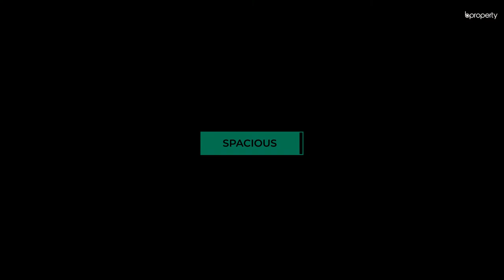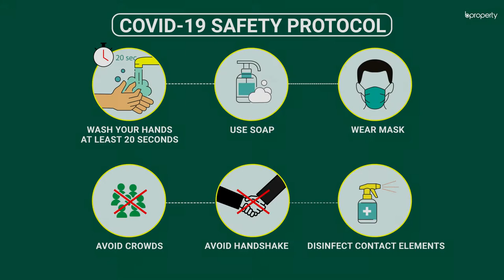Spacious 4,200 Sq. Ft. Office in Dhanmondi | Commercial Space for Rent in Dhaka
Commercial spaces should fulfill a number of requirements if it is to be suitable for a medium to a large-sized business. There must be sufficient space and the internal architecture should reflect a well-composed design that can accommodate a good amount of staff.  This office space meets these requirements and comes at an affordable rent.